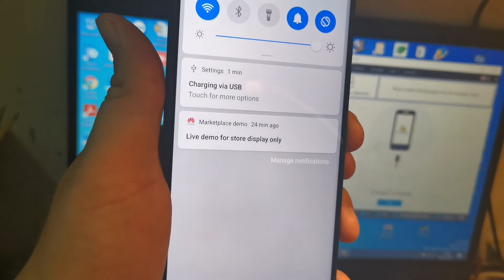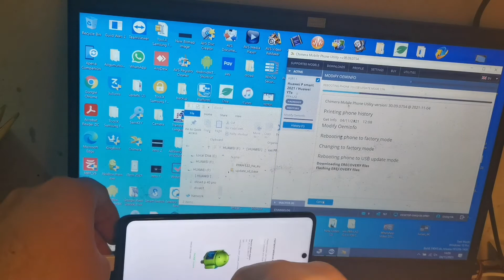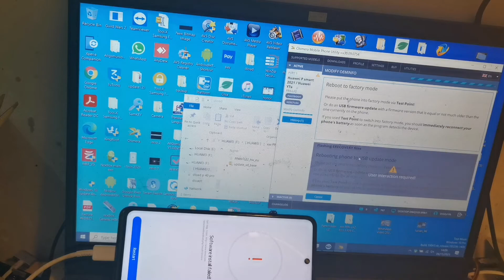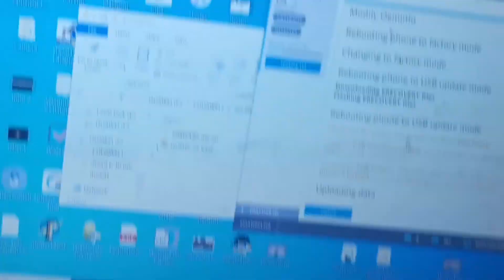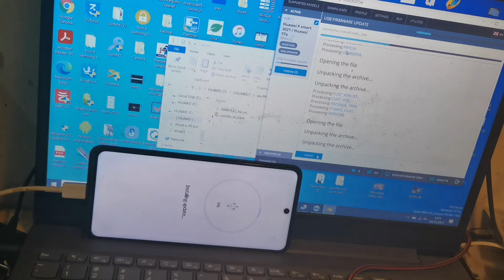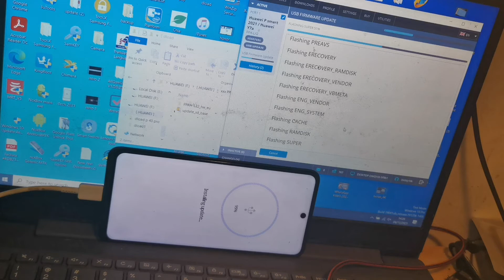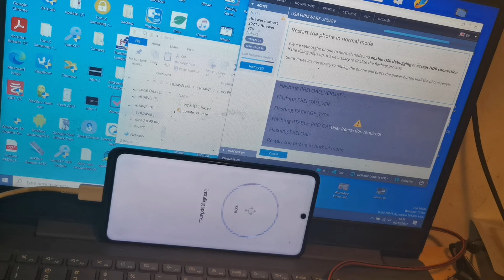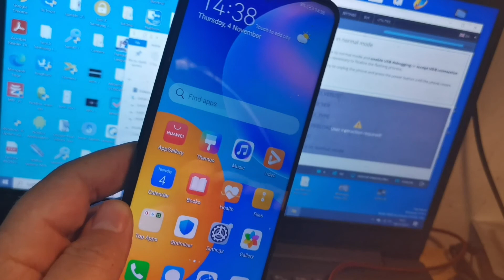Huawei p smart z 2021 demo remove STK-LX1